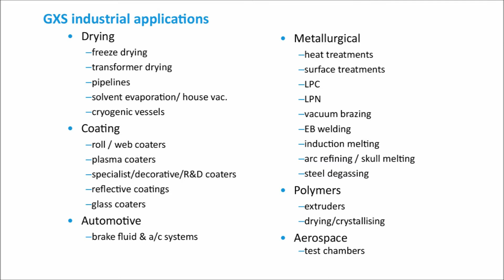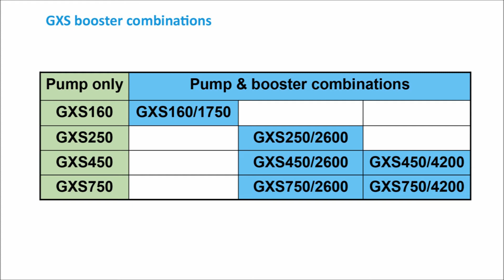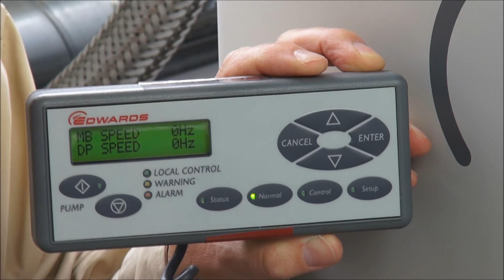GXS Video 5 : Model selection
Learn about the versatility of the Edwards GXS Industrial dry screw vacuum pump range with Dr. Simon Bruce!